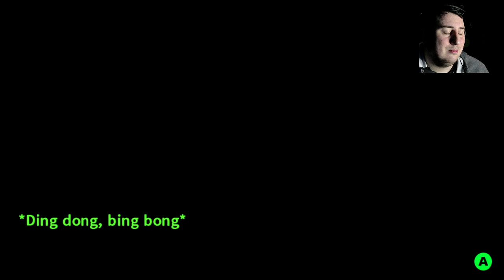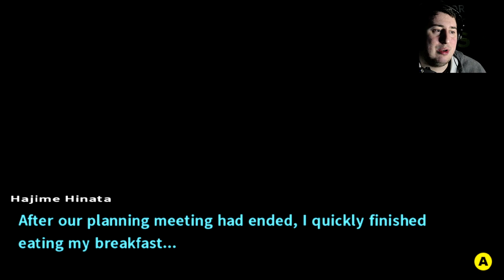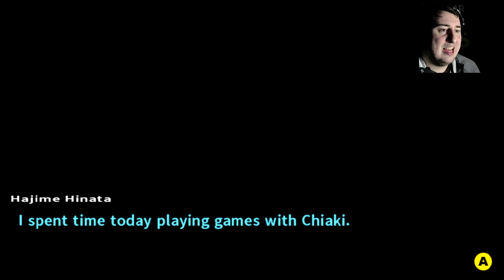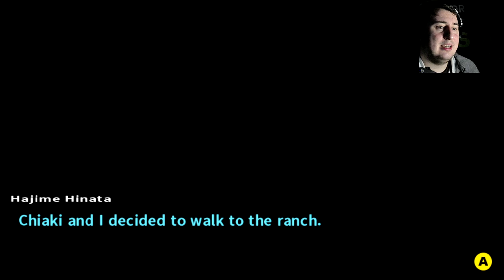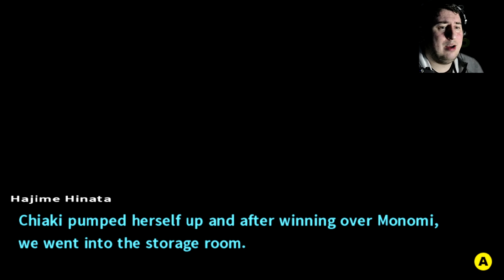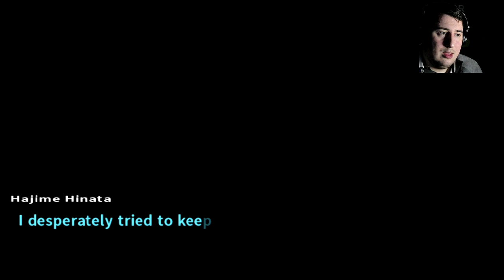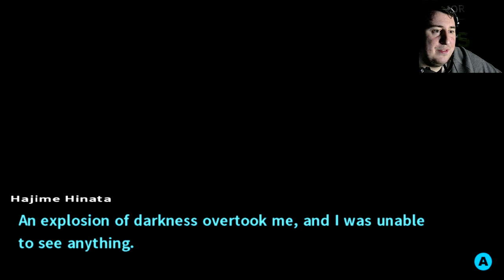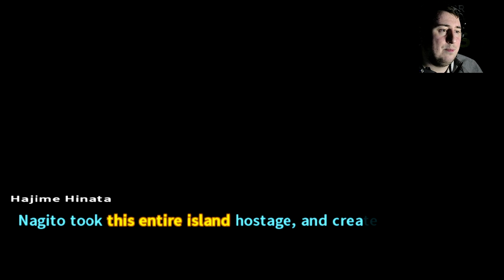BRO NAGITO THE HECK...Danganronpa Goodbye Despair